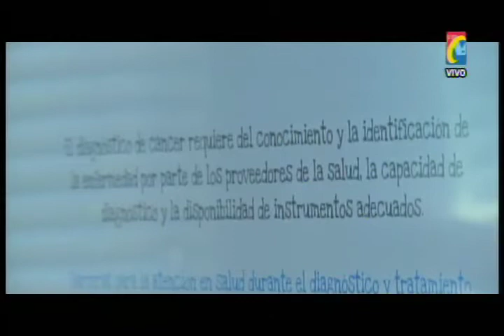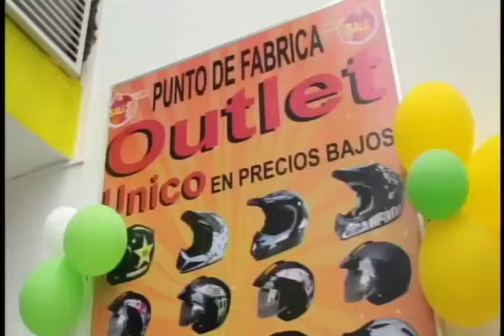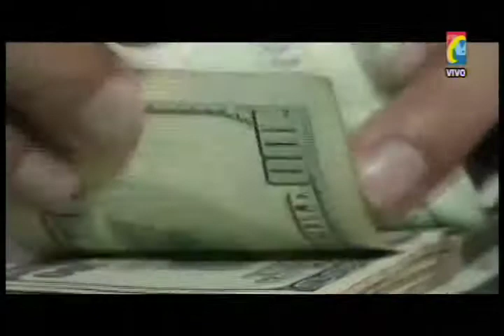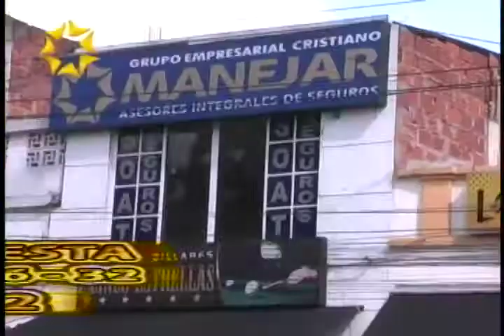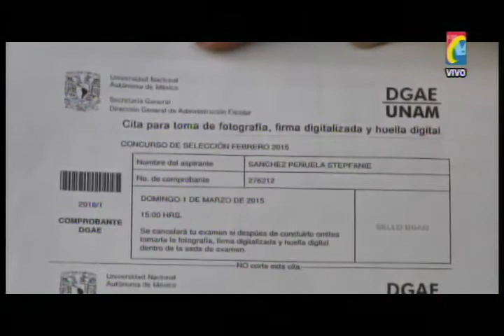Programa IMPACTO Viernes 27 Febrero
01- angustiosos Gritos de dolor de Mujer policía Victima de Accidente Cai Móvil, puente vía Aeropuerto
02- Barrancabermeja Motociclista que se voló de Retén denuncia agresión de policía
03- Alias Cepas Capturado por Expendedor Drogas en Barrio Esperanza y otros barrios florida
04- Barrancabermeja Atracaron familia luego de Retirar Dinero de Banco. les robaron $10 millones
05- Estudiantes Normal y Comunidad indignados contar Consuelo Ordoñez y Alcalde por Permitir tala Árboles cerca a la Normal
06- Murió Lucila Valero Mujer por Disparon en la cabeza.
07- Siguen Extorsiones Desde cárcel amenazando paso de Supuestos sicarios frente a sus casas para obligarlos a pagar
08- cáncer sigue matando Gente, pero EPS, Fumar, malos hábitos alimenticios y no visitar Medico ayudan a matar
09- Evitar Turismo sexual Menores de Edad, campaña de policía
10- Discapacitados de Bucaramanga, rechazaron TELETON que solo invierte el 80% en Obras, pero solo 20% en Atención
11-  Subida dólar, favorece Importaciones Santandereanas, pero afecta importaciones materias primas
12- Barrancabermeja Por dejar mascotas en las Calles, vecinos denuncian envenenamiento animales
13. en OIBA, Modistas No abastecen a Tiempo Uniformes de Colegios, que no dejan entrar a clases sus Estudiantes
14- Ayude a Bachiller que se gano Beca para Estudiar en México pero le faltan solo 2 millones
15- Sangil Mujer agredida por su marido atacó a cuchillo a sus defensores